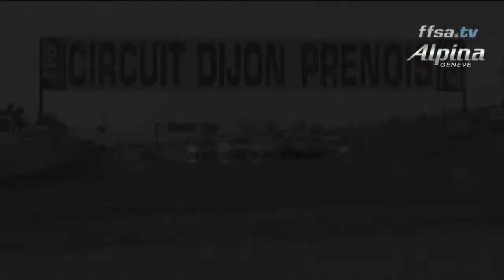ALPINA WATCHES EVENTS ¦ ROMAIN BRANDELA INTERVIEW 2010 - FFSA.TV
Check out the interview of Romain Brandela - ALPINA watches racing ambassador - by the FFSA TV